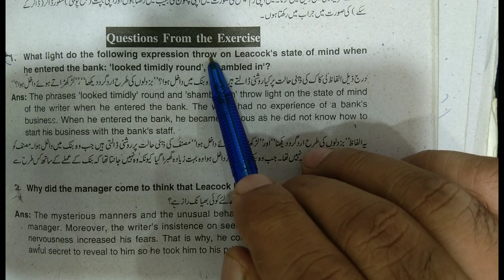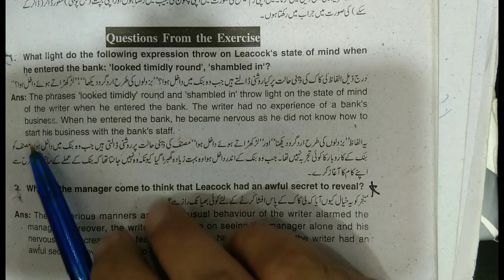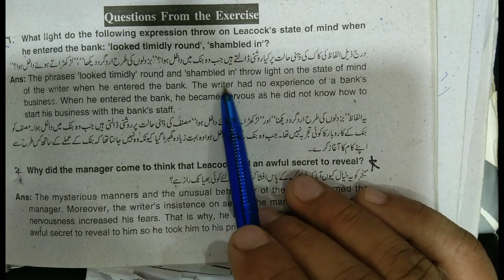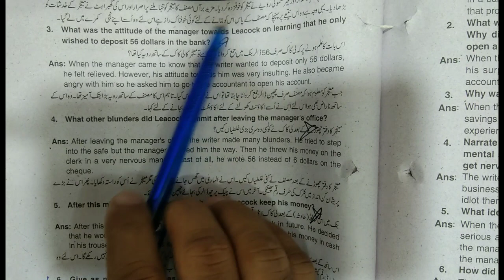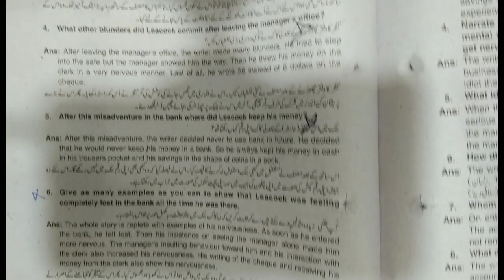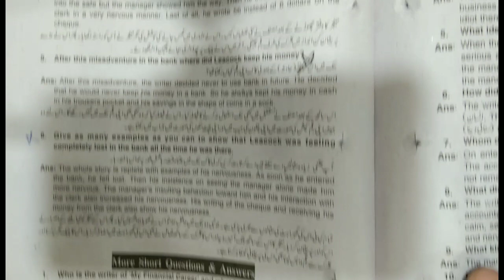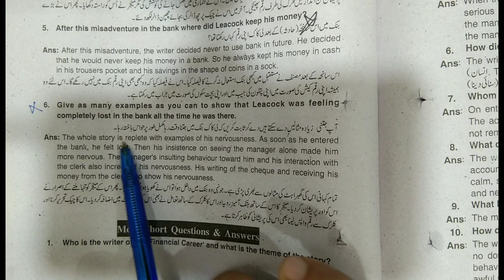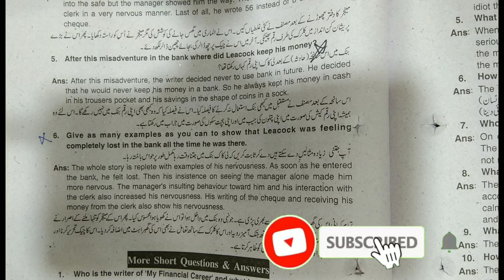12th Class English Ch 7|My Financial Career|Complete Questions & Answer.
12th Class English  Ch 7|My Financial Career|Complete Questions & Answer.